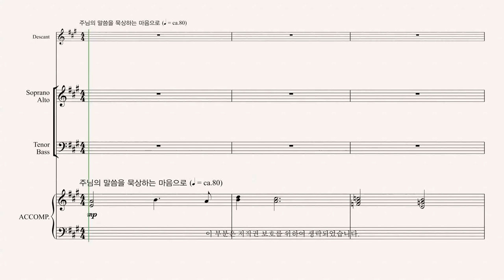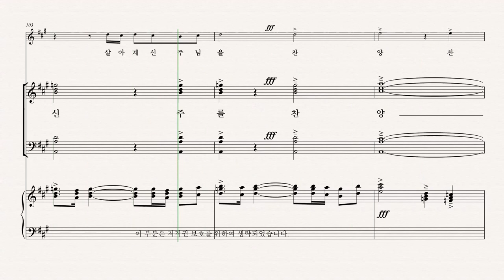[부활절 칸타타] 백하슬기 '길, 진리, 생명' 07.주님을 전하자 - Bass